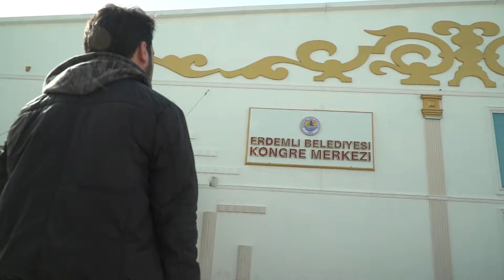33 Hayat 33 Proje / Kongre Merkezi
33 Hayat 33 Proje / Kongre Merkezi

"Dışarıdan gelen misafirlerimiz olsun Erdemli halkı olsun, böyle büyük kapsamlı bir salonda daha etkili ve daha iyi faydalanabiliyorlar. Erdemli'nin vizyonuna ve Erdemli'nin yükselmesine çok katkısı oldu. Son 8-9 yılda Erdemli Belediyesi'nin çok büyük adımlar attığına inanıyorum."

Hasan Yoldaş